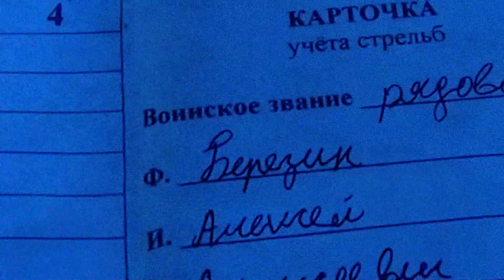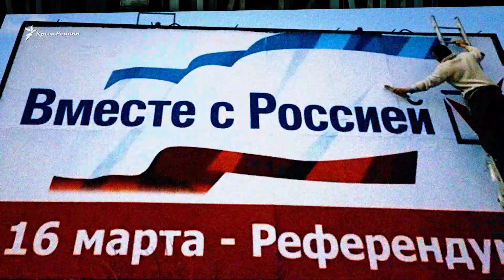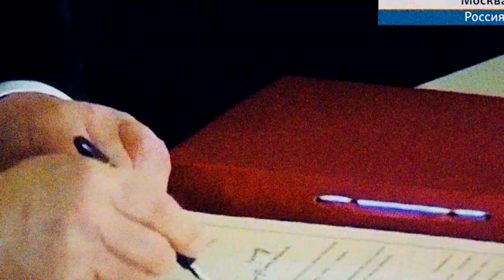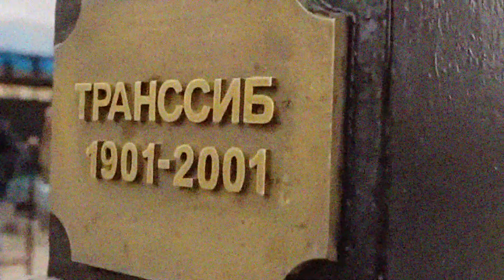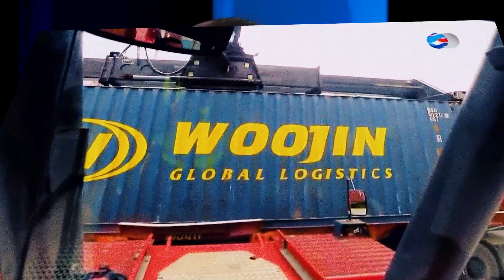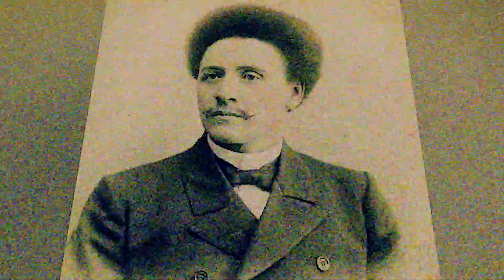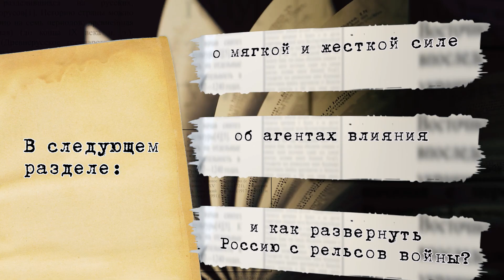КРАСНАЯ КНИГА: ГЛАВА III. РАЗДЕЛ 15. О НАЦИИ И ПАТРИОТИЗМЕ (ЧАСТЬ 3)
Рассмотрим ситуацию в Донбассе современными глазами. Факты таковы: кроме российских военных, актив «ДНР/ЛНР» на 10% состоит из прибывших из России ультраправых боевиков (РНЕ, НБП, СС, религиозные радикалы, «гости» с Кавказа и т.п.), и на 90% – из местных выходцев из дезадаптированных, люмпенизированных и криминализированных слоев.

Не зря Маркс предупреждал, что люмпен-пролетариат, в отличие от промышленного пролетариата, всегда поддерживает того, у кого сила.

00:00 начало
00:47 рассмотрим ситуацию в Донбассе современными глазами.
05:16 простой взгляд на карту показывает: НАТО и так контролирует более половины Черного моря
10:27 корейцы во многом опираются на опыт, полученный во время правления своего Сталина – диктатора Пак Чонхи
14:47 как когда-то построили Новосибирск? Бывший Ново-Николаевск…
20:15 летим. Дорога – девять часов! С нами бутылка виски, но к ней должен прилагаться интересный разговор
24:40 по воспоминаниям писателя Сергея Довлатова, известный поэт и нобелевский лауреат Иосиф Бродский как-то услышал, что Евгений Евтушенко выступает против колхозов, и сказал: «Если он против, я – за».